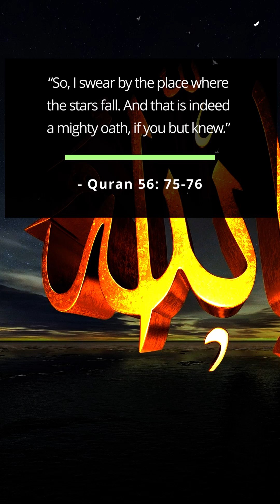The Quran reveals “BlackHoles”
The Quran contains verses that describe black holes centuries before their discovery. This video analyzes:

🕳️ Key Revelations:
- How Surah Takwir 81:15 matches modern black hole behavior
- NASA images vs Quranic descriptions of "collapsing stars"
- Why Muslim scholars like Dr. Kamel Ben Salem say this isn't coincidence

🔭 Scientific References:
- Event Horizon Telescope findings
- Stephen Hawking's "Black Hole Theory" (1974)
- "Quranic Cosmology" by Dr. Jamal Mimouni (Algerian Astrophysics Institute)

📖 Quran Verses Covered:
- Surah At-Takwir 81:15 ("By the receding stars...")
- Surah Al-Mulk 67:3 ("No flaw in the creation of the heavens...")

(Visuals: NASA/JPL public domain. AI narration for clarity.)